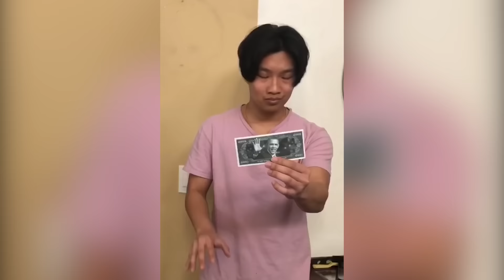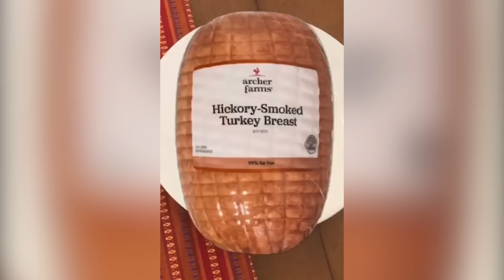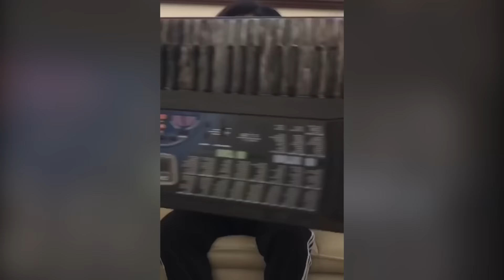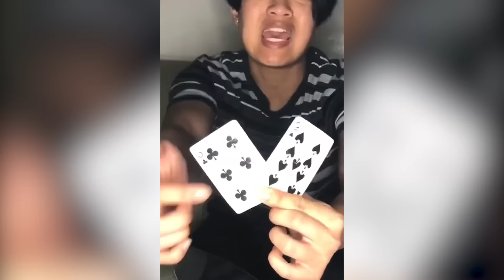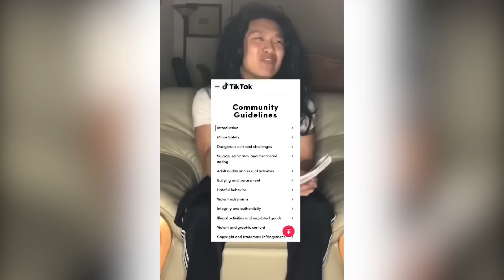Why Everything is R&cist (Compilation)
Need a study assistant to help you with everyday tasks? Download StudyGPT below for any homework or academic help!

Compilation of my "Why _______ is R&cist" series.

Yes this is a joke, please don't get mad